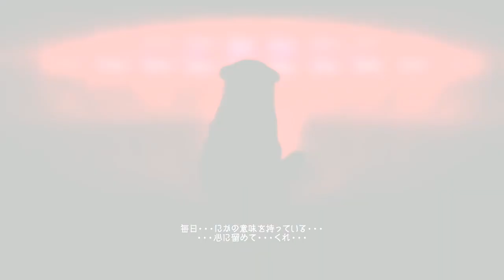Damascus Gear Operation Osaka - Game Trailer (Japanese) - Nintendo Switch | AT8X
■ Support Us!